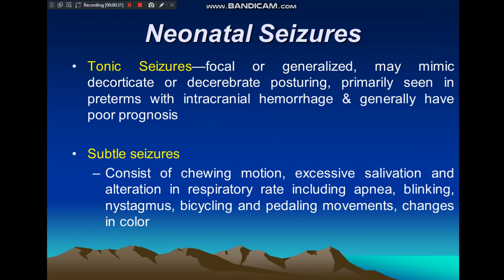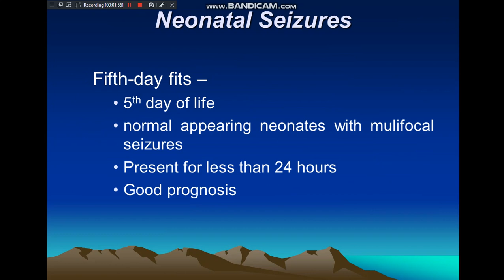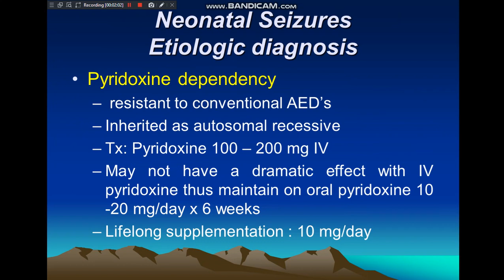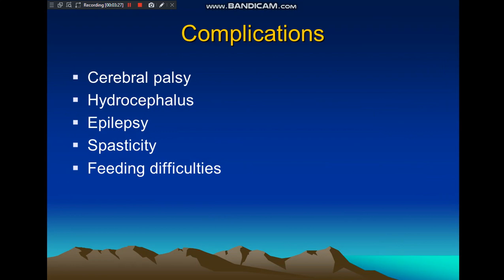Neonatal Seizures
Lecture By Prof. Dr Muhammad Akbar Nizamani (Professor and Chairman of The Department of Paediatrics) Principal of Indus Medical College Hospital Tando Muhammad Khan